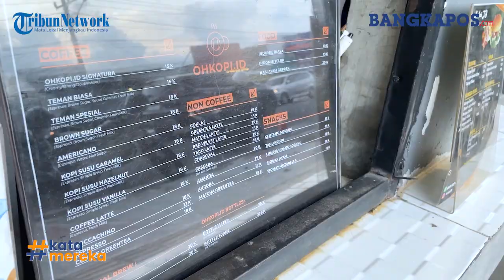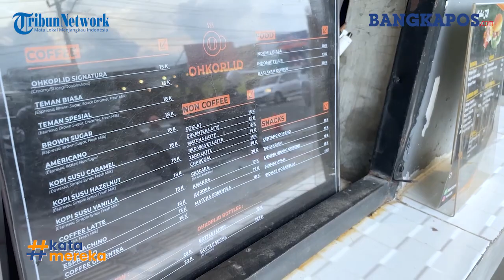Mengulik Cita Rasa Kopi Bersama Owner OHKOPI.ID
Rifky Firdaus 26 tahun, membangun usaha coffee shop OhKopi.id bermula dari ketidak sukaannya terhadap kopi namun temannya menawarkan sebuah sample kopi alami yang berasal dari Pegunungan Ijen, Jawa Timur yang tidak membuat sakit perut. Ternyata kopi tersebut membuat Rifky Firdaus menjadi tertarik akan kopi setelah mencoba beberapa kali. Dari situ, terciptalah OhKopi.id yang dibangun dari nol.

Sempat mengalami kegagalan tidak mendapat pemasukan sama sekali di tahun 2020, tidak membuat Rifky menyerah. Ia bangkit kembali yang didukung oleh teman-temannya, dan akhirnya sekarang OhKopi.id dapat menjadi tempat nongkrong yang populer di Pangkalpinang. Untuk lebih lengkapnya, yuk nonton video katamereka hari ini.

Narasumber : Rifky (Owner OHKOPI.ID)
Host : Abel
VP : Andre